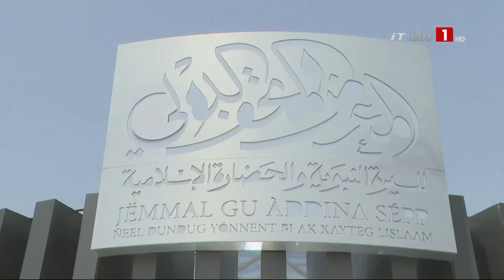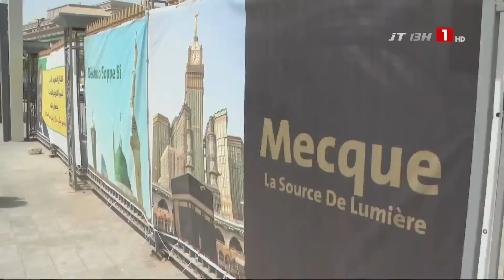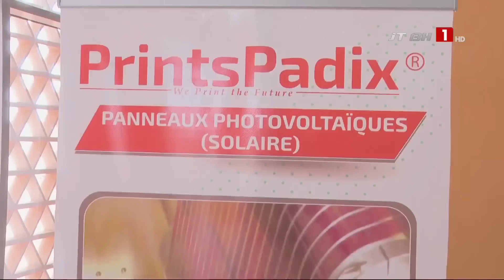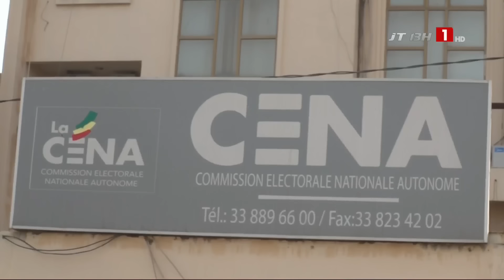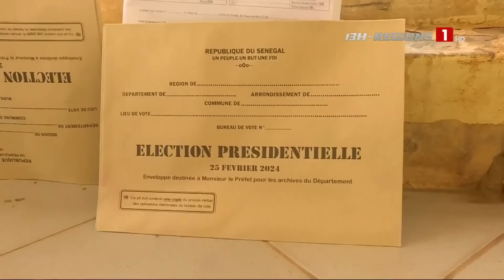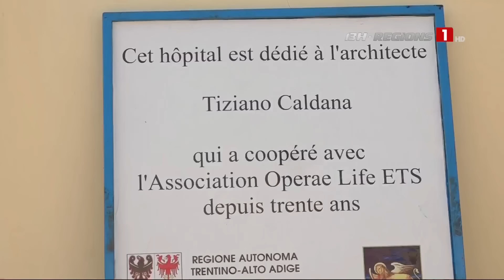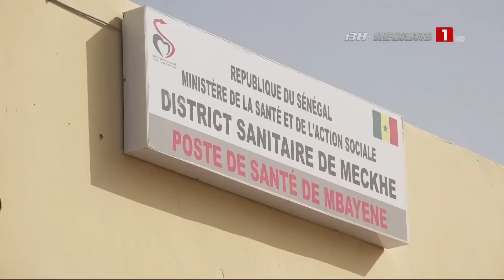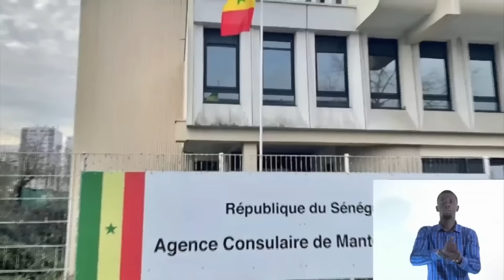LE JT 13H DES RÉGIONS – VENDREDI 22 MARS 2024